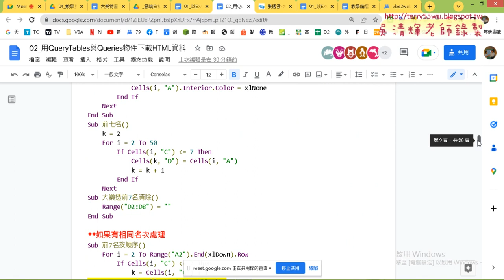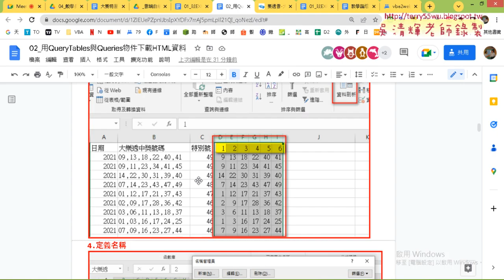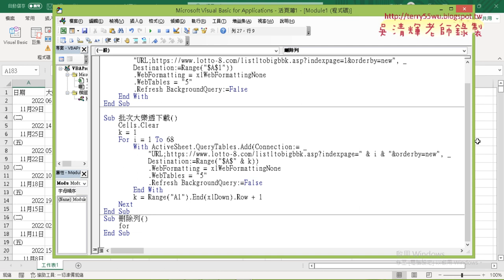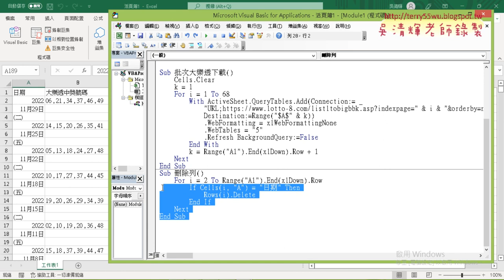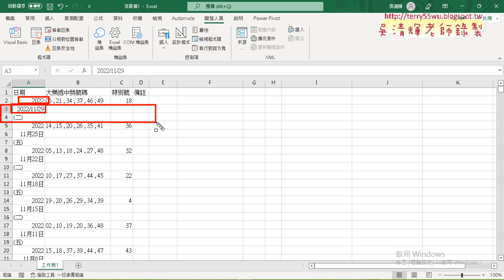04 刪除多餘欄名列VBA程式說明